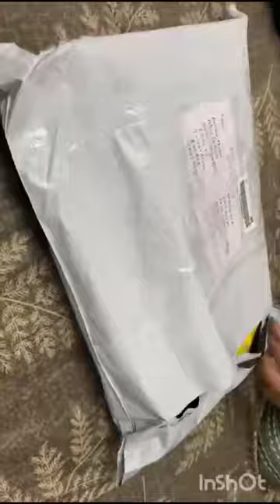ഒരായിരം നന്ദി.. 2 കയ്യും നീട്ടി സ്വീകരിച്ചതിനു..